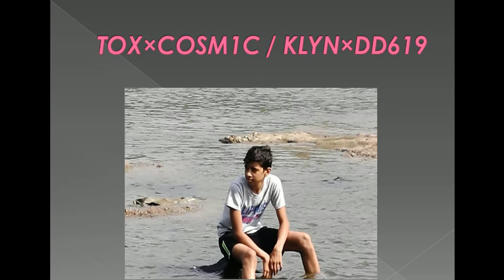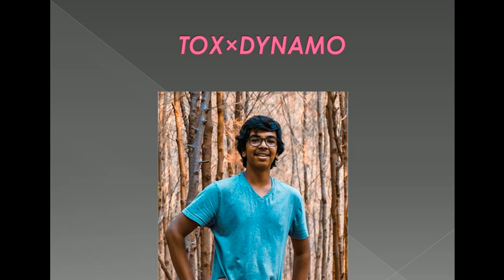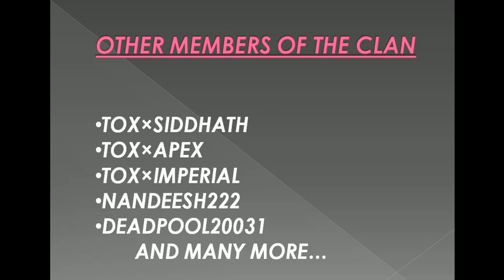PUBG MOBILE | TOX1C CLAN MEMBERS FACE REVEAL | OFFICIAL MEMBERS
In This Video There Is A Face Reveal Of Popular Players Of TOX1C Clan Of PUBG MOBILE.

THIS CHANNEL DOES NOT PROMOTE ANY TYPE OF ILLEGAL,
OFFENSIVE, AND VIOLENCE CONTENT.

ALL CONTENT PROVIDED BY THIS CHANNEL IS MEANT FOR
EDUCATIONAL AND ENTERTAINMENT PURPOSES ONLY.

SONG RIGHTS :
Dream Glow - Charli XCX Ft. BTS (Jimin, Jin, Jungkook)